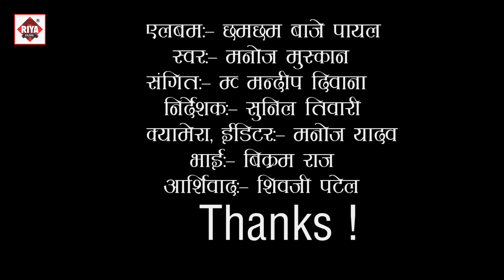छम छम बाजे पायल पाँव के || Manoj Muskan || Atana Bata Da Tu baru Kawana Gaw Ke || Bhojpuro Love Song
RiyaFilms

Album :- छम छम बाजे पायल पाँव के

Song :- Atana Bata Da Tu baru Kawana Gaw Ke

Singer :- Manoj Muskan

Lyrics :-

:- Bhojpuri Latest Songs 2019 new

Trade Enquary:- Tej Narayan Ji-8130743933 .